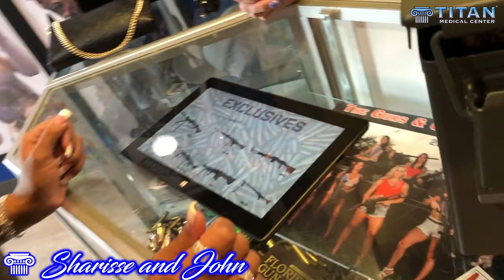Titan Medical - Sharisse & John go to Machine America for Pete's Bday!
Titan Medical Center owners Sharisse and John Tsikouris took Pete to Machine Gun America in Orlando for his birthday this year and had some fun!